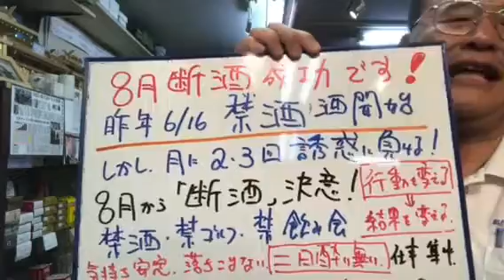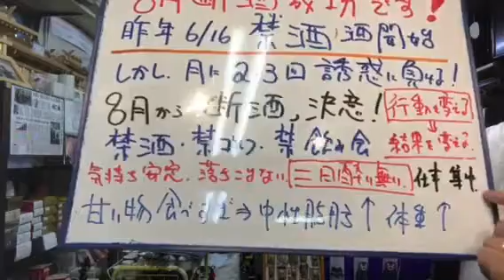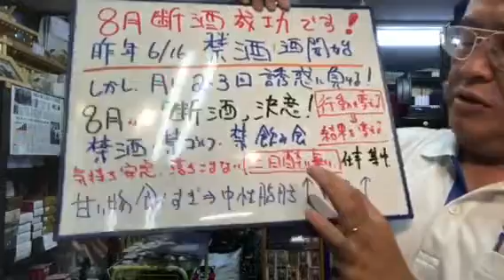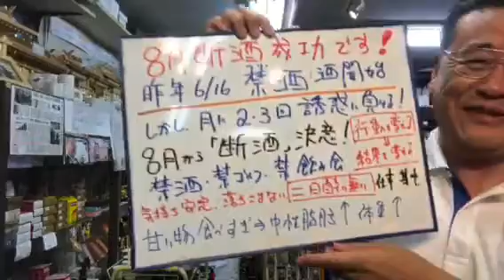熊本 仏壇店 断酒 禁酒から進化 オモシロホンポかわけん社長影響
断酒・禁ゴルフ・朝4時起きで、仏壇販売に精進します*\(^o^)/*
RKK水戸黄門テレビCM・熊日新聞広告・くまモン仏壇でおなじみ*\(^o^)/*
8月は、夜8時まで営業*\(^o^)/*
24時間受付どうぞお電話ください！